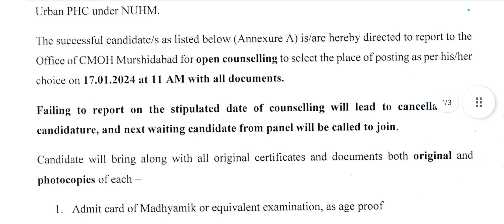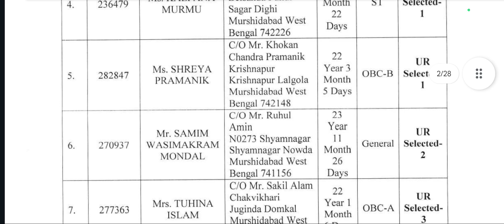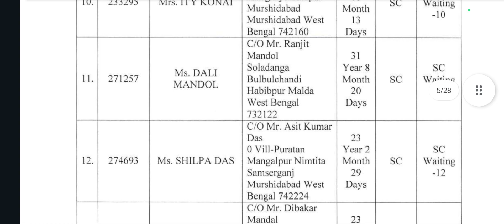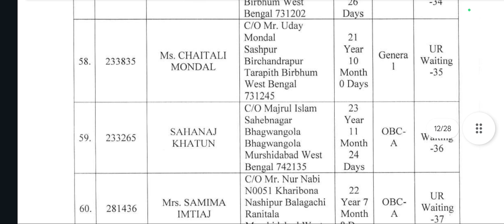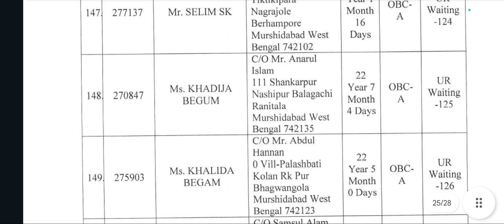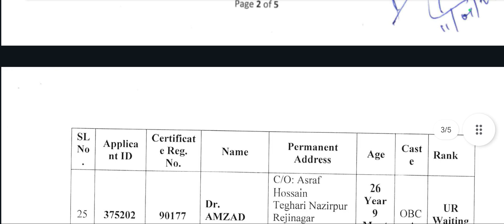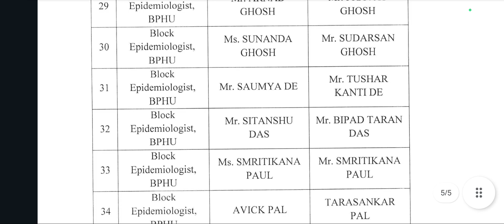Document Verification of Staff Nurse, MO at Murshidabad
Document Verification of Staff Nurse, MO at Murshidabad cho facebook recruitment subscribetomychannel recruitment staffnurse CHO Question Paper 2022। CHO Question paper 2023। CHO Question & Answer Key।CHO Question & Answer২০২৩।CHO Question Paper ২০২২ West Bengal। CHO Questions CHO Question Paper CHO Questions paper ২০২৩ west Bengal

sushantaroy83

20231 2nd Phase interview datel UR /ST/SC/OBC
7000 staff nurse recruitment II new post off staff nurse
2023
20231 2nd Phase interview datel UR /ST/SC/OBC
7000 staff nurse recruitment II new post off staff nurse
2023